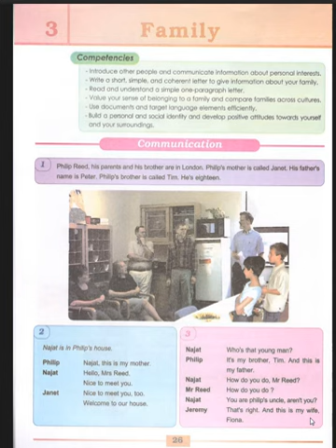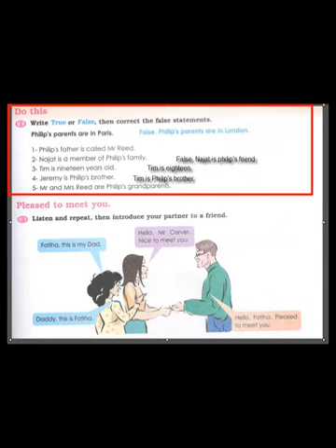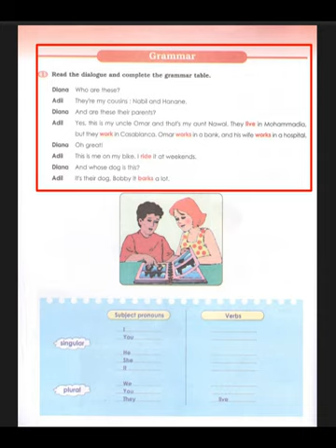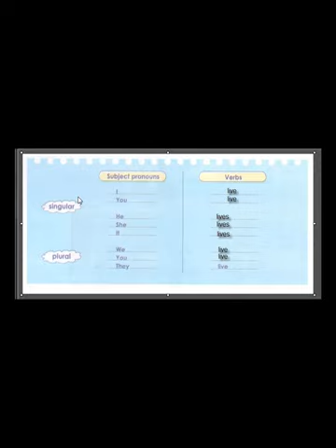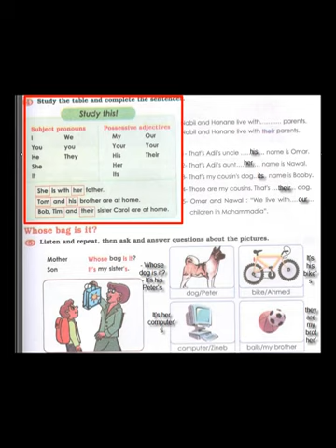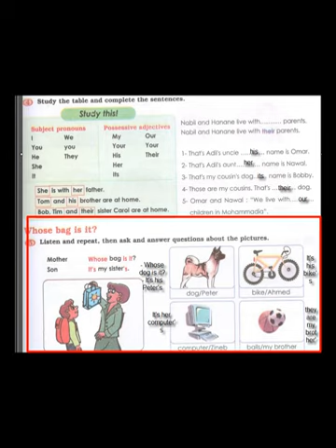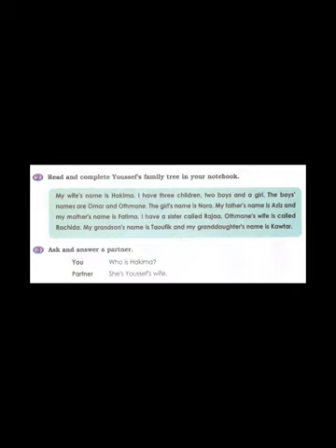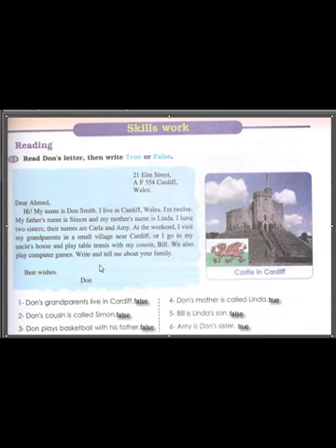English in Progress FAMILY CORRECTION KEY comm gramm vocab